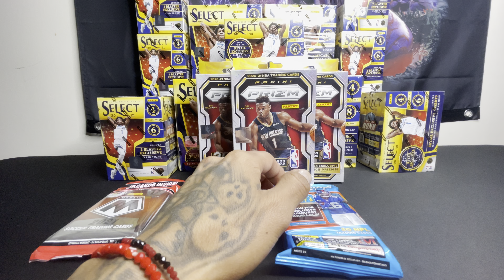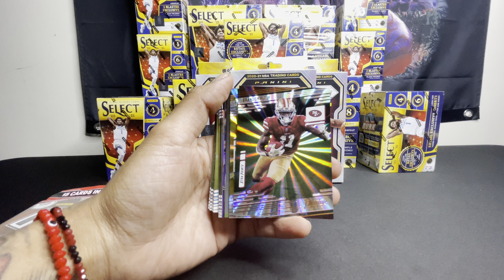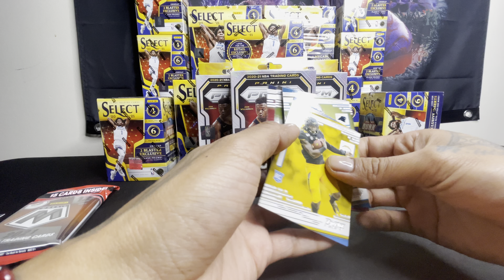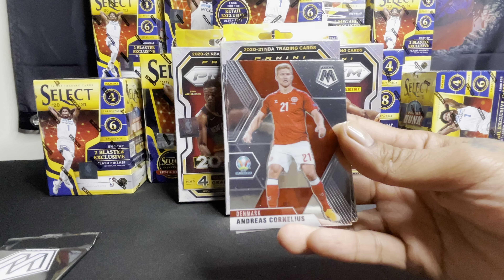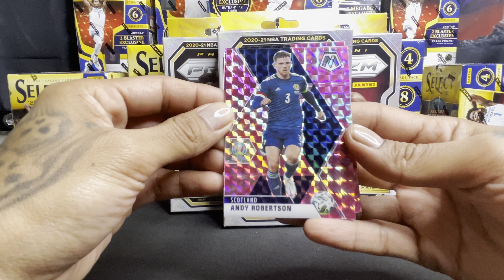New look At Mosaic cellos & Prestige value pack, pink parallel chasing as well as hero’s chasing..